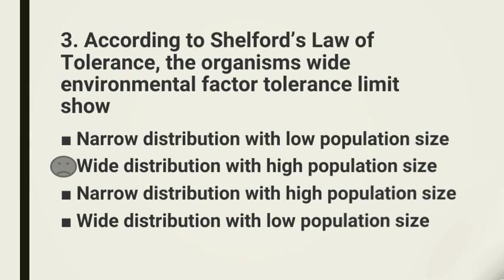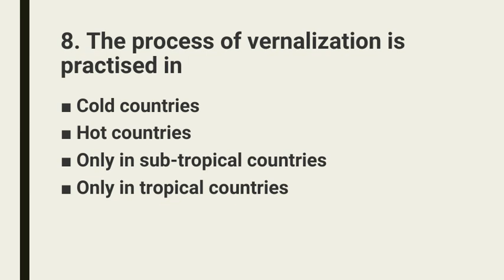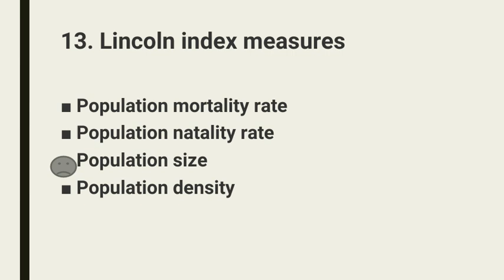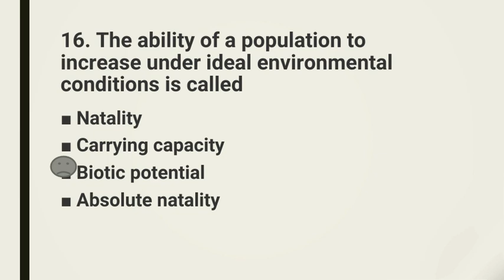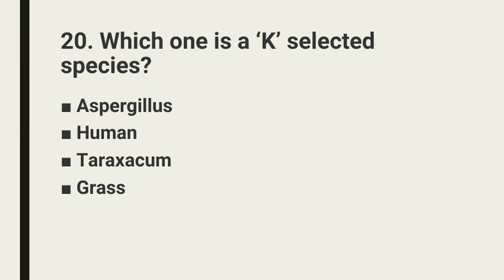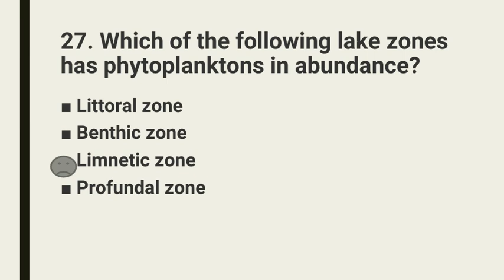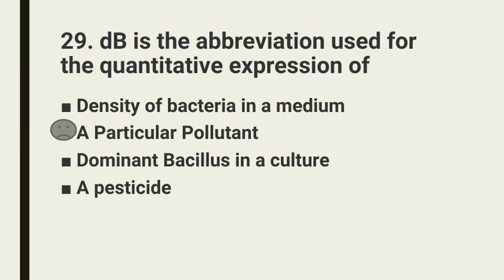TNPCB - ENVIRONMENTAL SCIENTIST - 2020 - MODEL QUESTION PAPER - ECOLOGICAL SYSTEM